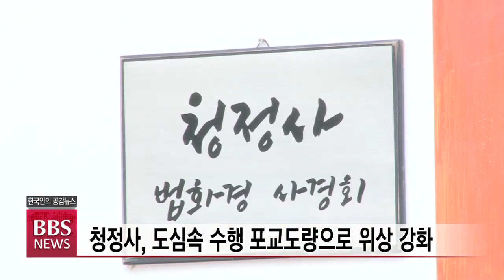[BBS뉴스] 기네스북 전각 금강경, 23년만에 사찰로...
대표적인 불교 경전인 금강경의 글자 전체를 천 백여개가 넘는 도장에 새긴 전각 작품이 지난해 일반에 공개돼 화제가 됐는데요.

중견 서예가 조성주 작가의 치열한 예술정신과 불심이 담긴 전각 금강경 작품이 서울의 한 사찰에 기증돼 보다 많은 불자들에게 환희로움과 신심을 불러일으킬 전망입니다.

전경윤 기잡니다.